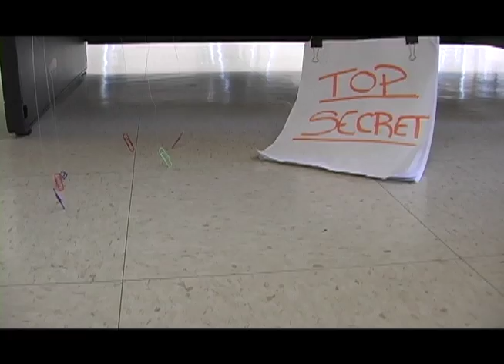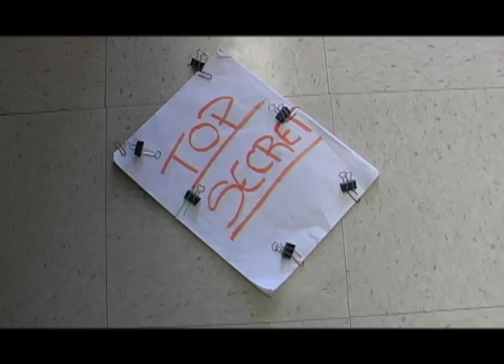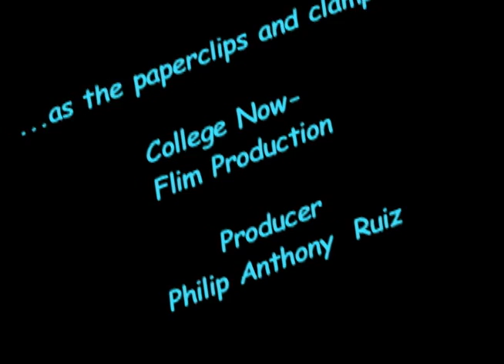Attack of the Paper Clips (2008)